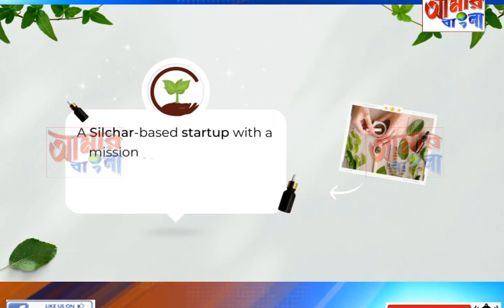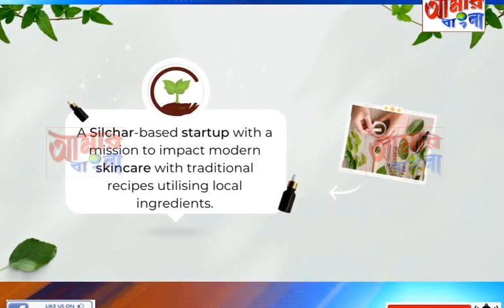AAMAR BANGLA NEWS # 30 05 2023